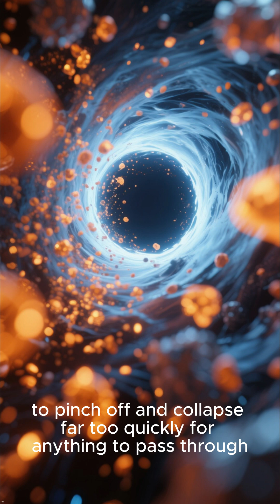Could We Travel Through a WORMHOLE? The Science Explained! ✨